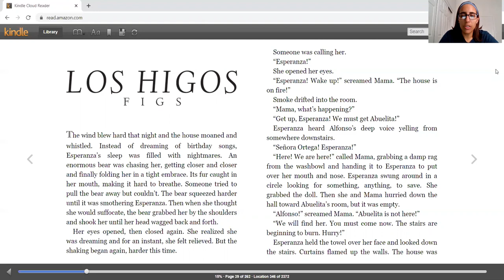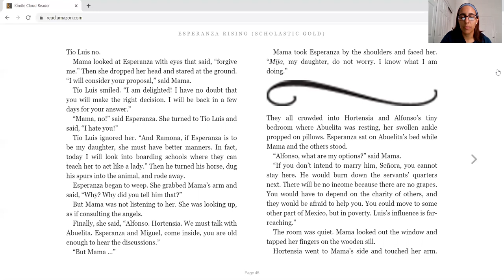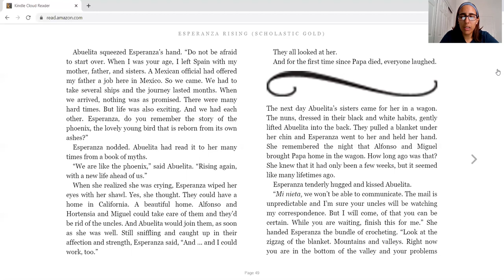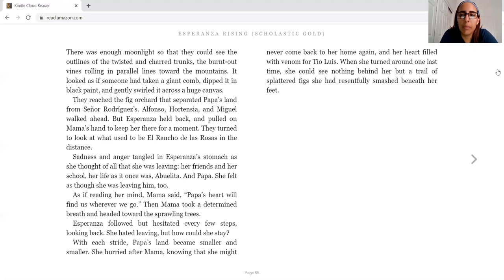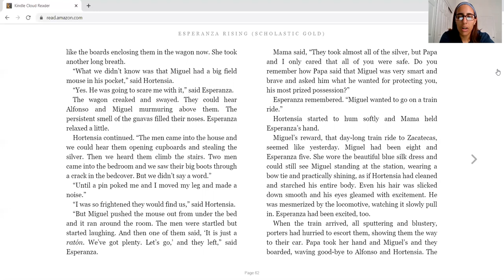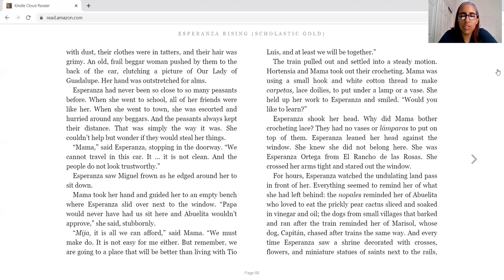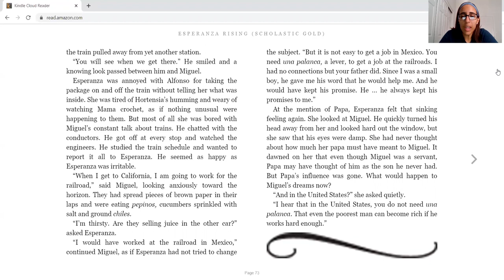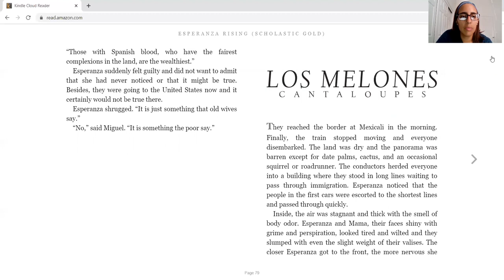Part 2 p. 38-80 Esperanza Rising Empowerment Summer Book Club with Ms. Michelle